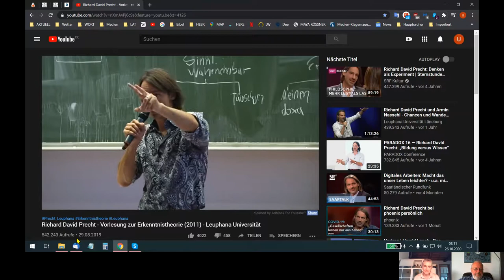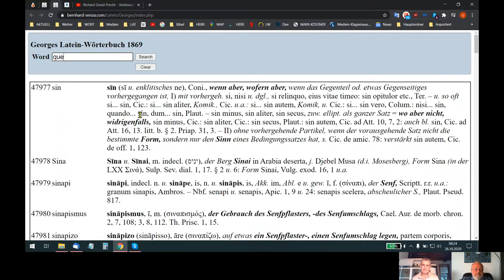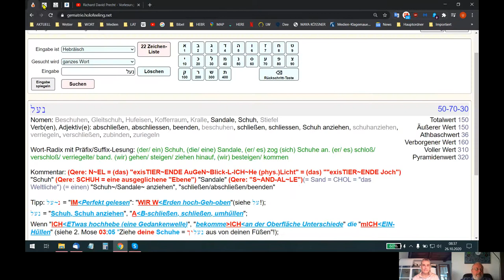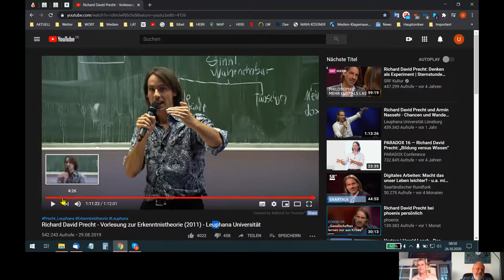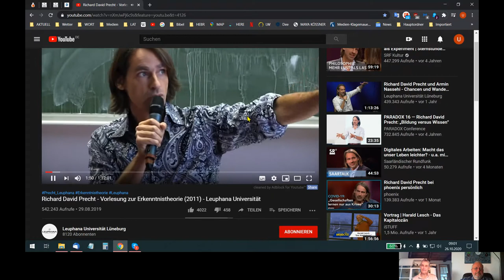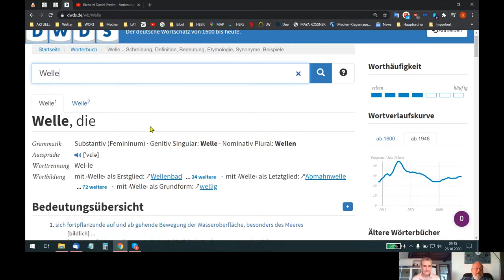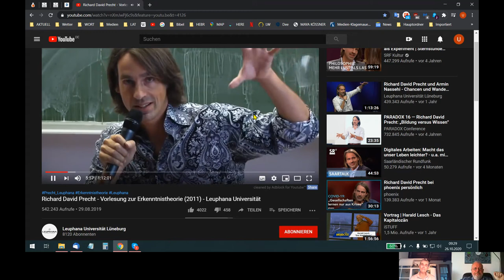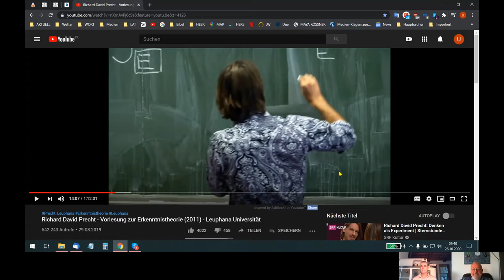HOLOFEELING - Die "UPsolut GOπ-LICHT=E²" +/- Ästhetik DeR aus~gedachten W~ELT!